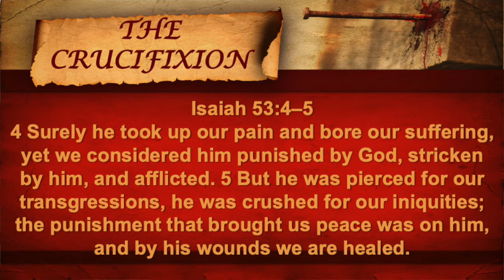Five Minutes With Phil - April 15, 2022